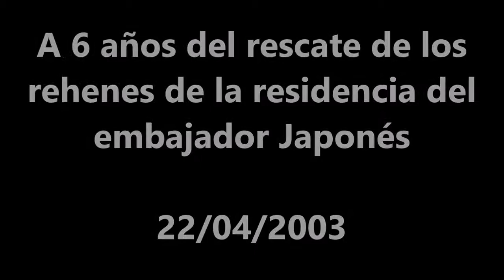A 6 años del rescate de los rehenes de la residencia del Embajador japonés 1